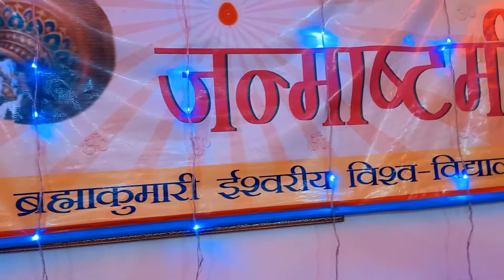देखिए हमने जन्माष्टमी कैसे मनाई 🙏🤗। Shaillygurjarivlogs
Instagram id Shaillygurjarivlogs